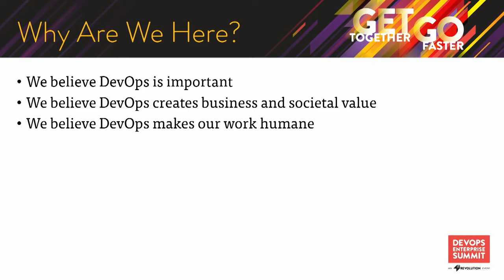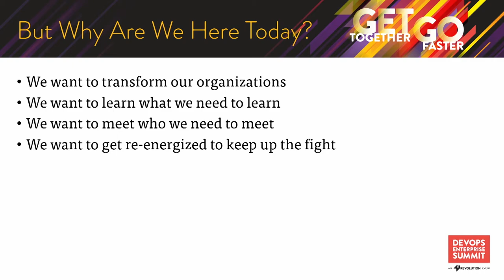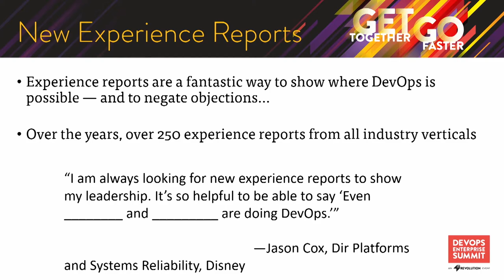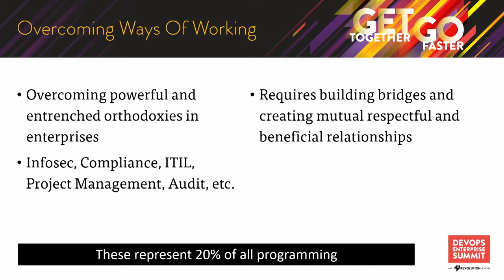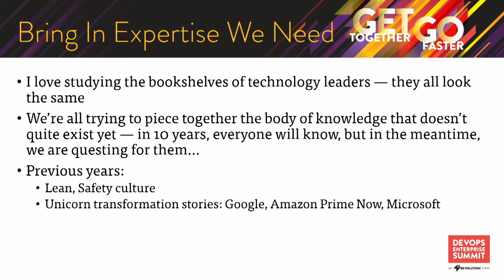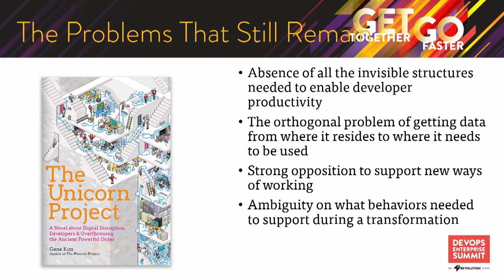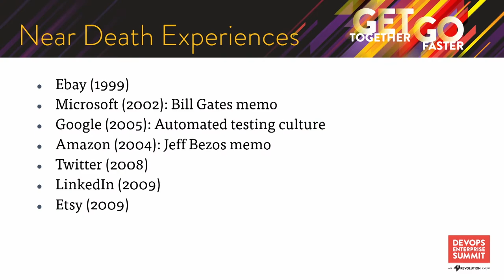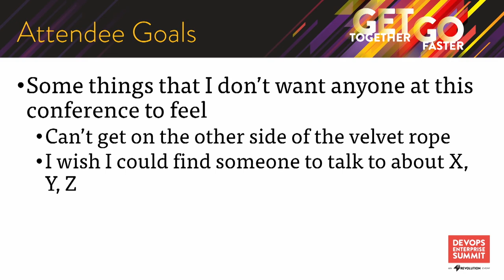Opening Remarks - Gene Kim